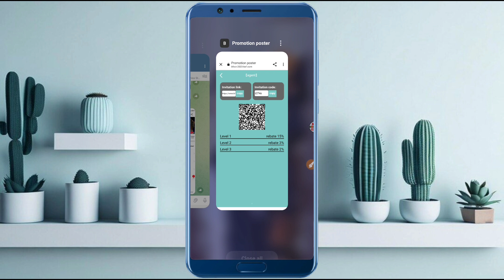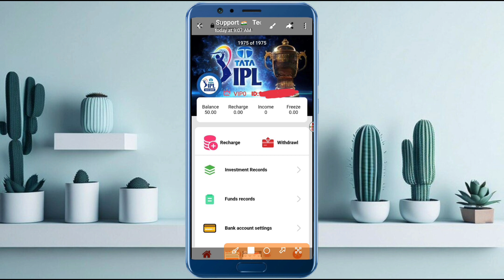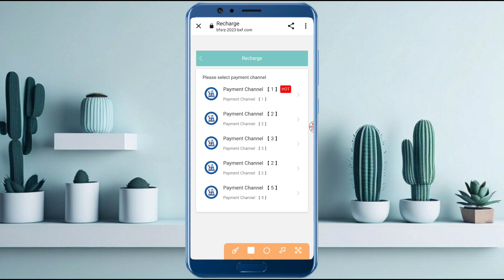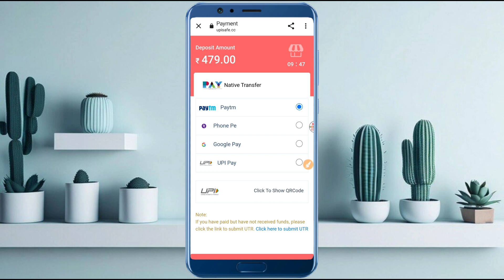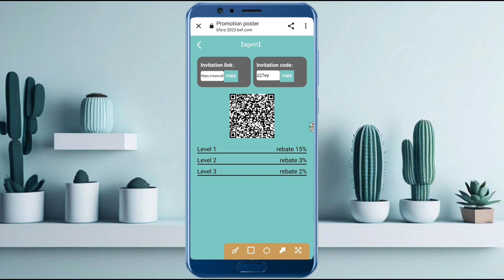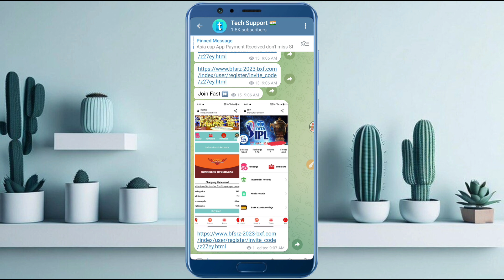ipl earning app l ipl app kab tak chalega l ipl app se paise kaise kamaye l ipl app real or fake